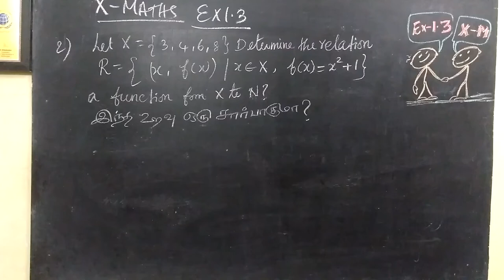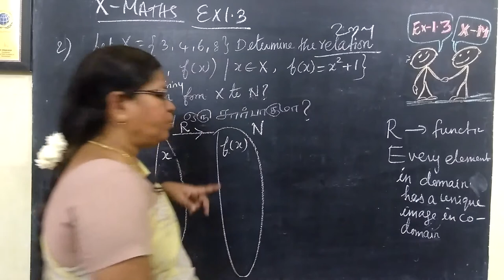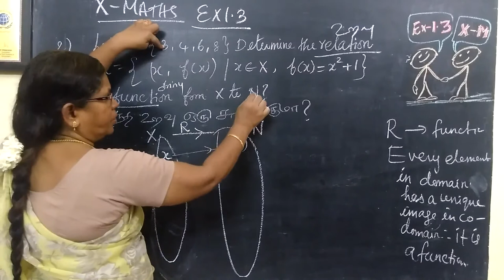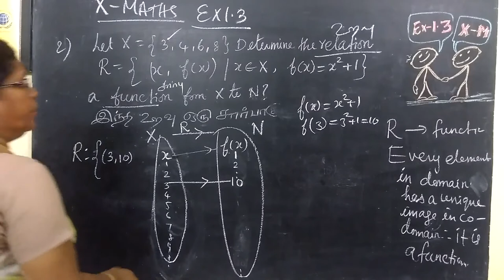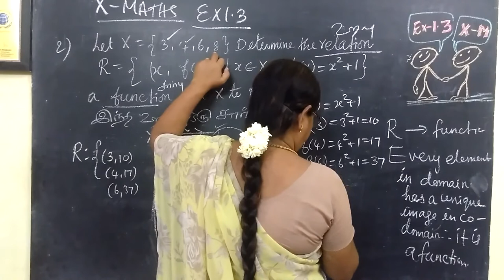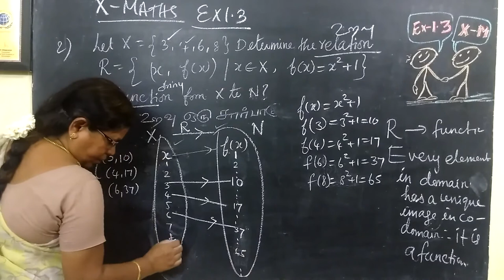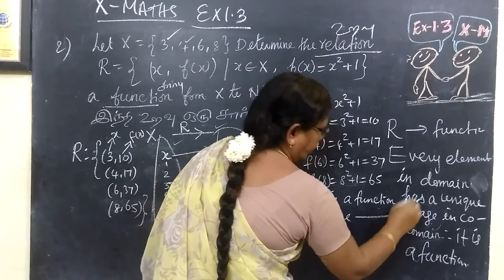10 M_[EX-3.1-9] Relations and Function Gomathi maths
10 M _ EX-3.1-2  Relations and Function Gomathi maths and english